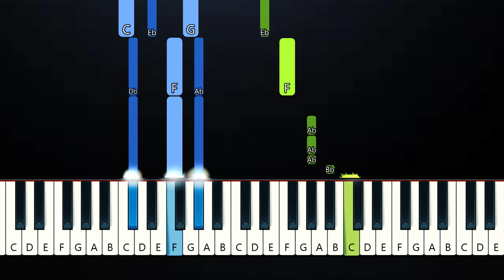The Kid Laroi, Mustard - Still Chose You (Piano Tutorial)